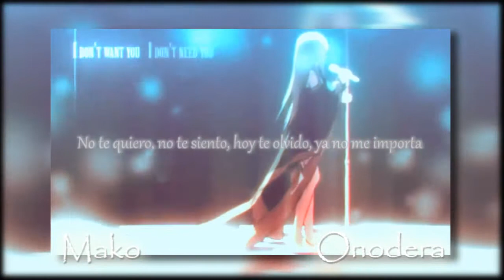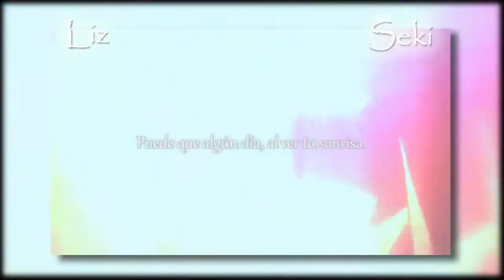.- Lie -. Fandub Español [SeikaFandubs]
Abreme xc

Hola sensuales y zukhulentoz suscriptores/seguidores (?) asd aquí Gomi Onodera (o mako, no siempre salgo con el mismo nombre en los videos (?) asd xD) pos al punto del asunto, les presento este cuarteto que hice con 2 gomitas genialosas... nos atrasamos un poco con este proyecto ya que tuvimos algunos problemas eweu, en fin espero que les guste este mini chorus que esta hecho con amors uwu Y comenten, den algún consejo para poder mejorar! :T Asdssasd xD

.RECUERDAAA!! 0A0.

Las audiciones en Seika Fandubs están siempre abiertas 8D
así que si quieres pertenecer a esta hermosa familia
¿Que esperas? AUDICIONA!! es gratis AwA

Y también los invitamos a visitar la pagina del grupo y darle like :3
ahí podrán enterarse de los próximos proyectos
de nuestra hermosa familia de gomitas empalagosas OwO

Canción: Lie
Adaptación: Normis412
Edición Video & Video: Seki Hitome

Voces: *-*)

Comenta y Califica -w-)b